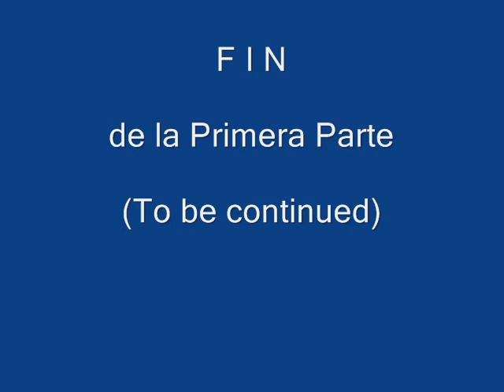II Ruta Histórica Segovia Navalcarnero - 1ª PARTE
Primer día de una ruta ciclista pasada por agua pero emocionante, bonita y mu social.